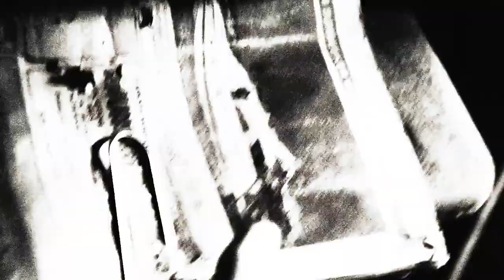Logan – The Wolverine: Limo Driver [FAN VIDEO]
In attesa dell’uscita nelle sale di Logan – The Wolverine, prevista per l’1 marzo, abbiamo deciso di creare un personale fan-video che unisce il promo recentemente pubblicato da 20th Century Fox, intitolato “Sunseeker”, alle musiche di Bernard Herrmann composte per Taxi Driver di Martin Scorsese.

Il fan-video è stato realizzato da Alberto Schiavon.